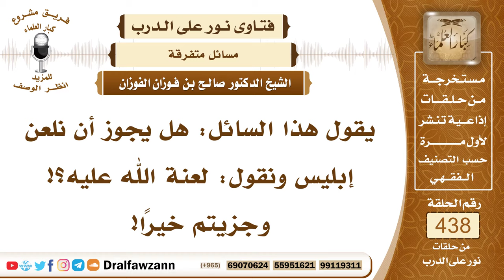6045- حكم لعن الشيطان - الشيخ صالح الفوزان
"6045- يقول هذا السائل: هل يجوز أن نلعن إبليس ونقول: لعنة الله عليه؟! وجزيتم خيرًا!
الجواب: إبليس لعنه الله وهو ملعون وإذا لعنته من أجل أن أغواك وأوقعك في معصية فتذكرت وتبت إلى الله ولعنته؛ لأنه هو الذي أغواك فلا بأس بذلك، مع أن الأولى أنك تلوم نفسك على المعصية وأن تندم عليها وتتوب إلى الله، وأما لعن إبليس فإنه لا يفيدك شيئاً مع عدم التوبة وعدم الندم.
السيرة الذاتية:
للاشتراك في قناة الشيخ صالح الفوزان

14_ الشيخ محمد أمين الشنقيطي
يتيوب

15_سماحة المفتي عبد العزيز آل الشيخ
 يوتيوب

رئيس الفريق
لمشروع كبار العلماء